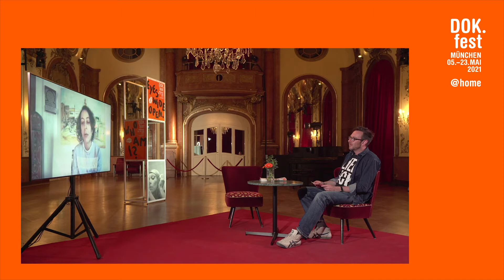SUSPENDED WIVES | Film Talk with Merieme Addou | 2021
While men in Morocco are allowed to marry again six months after they have been separated, for women to get divorced is an almost insurmountable bureaucratic undertaking. Ghita, Latifa and Saadia are attempting it nonetheless.

France, Morocco, Qatar 2021 – Director: Merieme Addou
Original Title: LMAALKAT. Writer: Merieme Addou. Camera: Med Ali Saghraoui. Sound: Sara Kadouri. Editing: Med Ikbal belhssan - Antoine Rodet. Music: Oum. Production: IrisProd, Haut Les Mains. Producer: Merieme Addou. Length: 73 min.